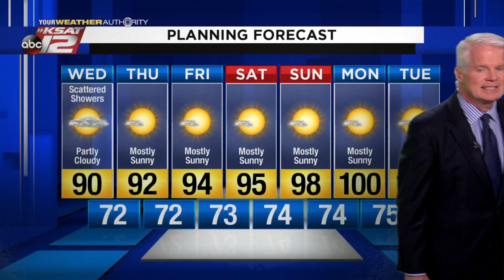Mike's Weather Webcast